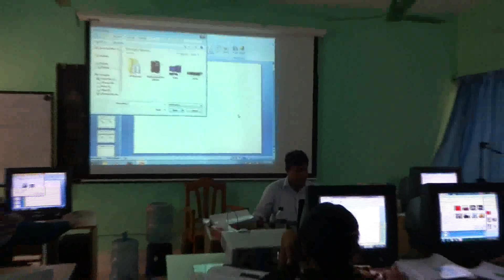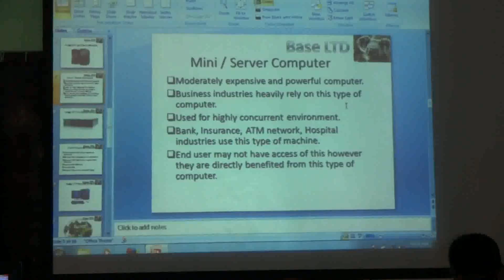Learning And Earning Development Project BASE Ltd. Bandarban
ICT Learning And Earning Development Project BASE Ltd. Bandarban
Batch-2: Training Class (Day-10) Date:09/04/2015